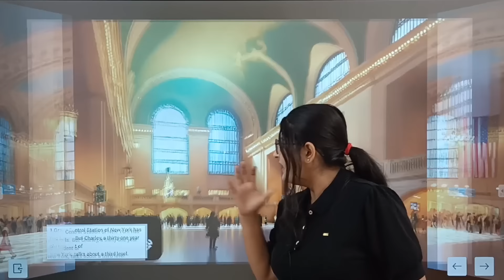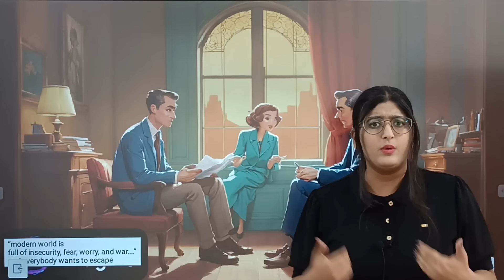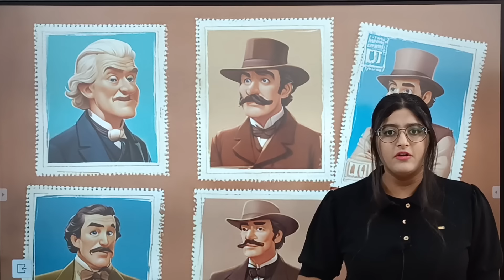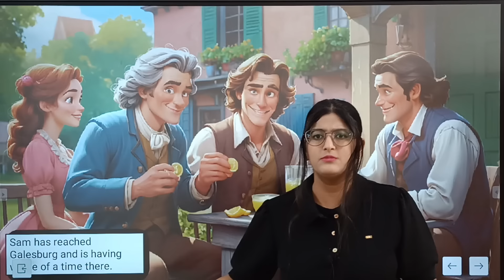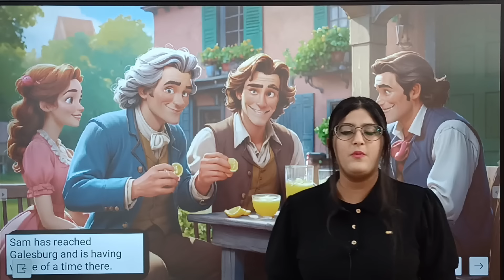The Third Level Class 12 One Shot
The Third Level | Class 12 | The Third Level Class 12 English | The Third Level Class 12 full chapter line by line explanation.

FLAMINGO

Last lesson : Coming Soon

Indigo : Coming Soon

Interview : Coming Soon

VISTAS

On The Face Of It : Coming Soon

Memories of Childhood : Coming Soon